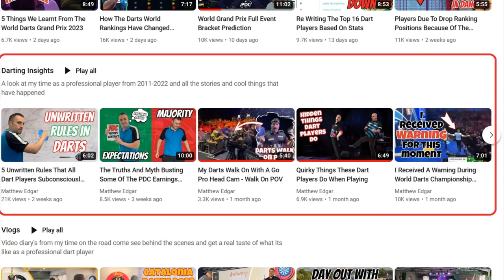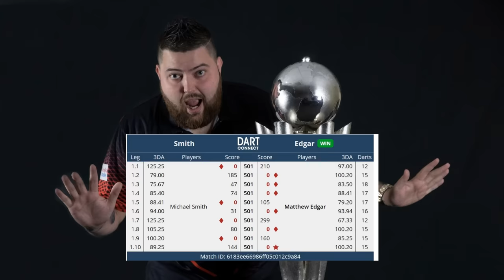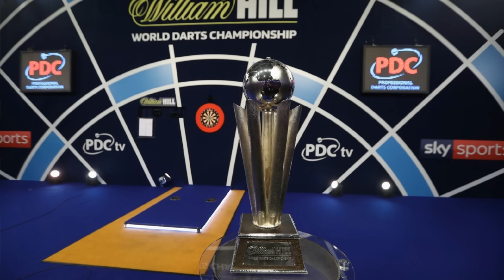My Final Day As A PDC Tour Card Holder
A look back to my final day as a PDC tour card holder and the stories and side stories that grown that day.